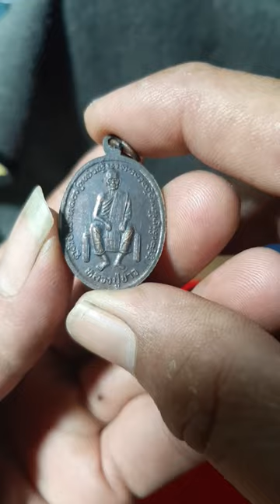เหรียญรุ่นแรกหลวงปู่จันทา ถาวโร วัดป่าเขาน้อย พิจิตร